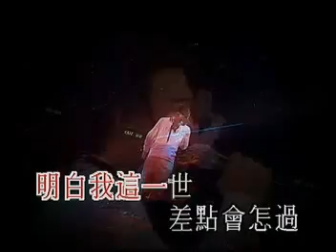陳奕迅 2003 Concert Part 14 - 他一個人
奕迅 Eason Chan Third Encounter Concert 他一個人